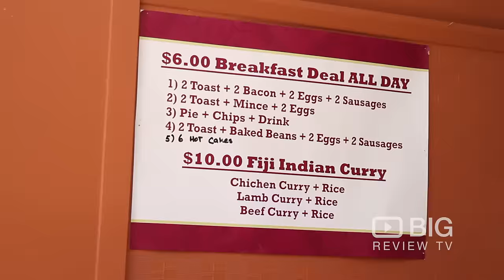RMC Steakhouse Restaurant Wellington serving Steaks and Burger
Come and visit RMC Steakhouse in Wellington that offers delicious all-day breakfast, burgers and delicious steaks at very reasonable price.

RMC Steakhouse
3/11 Cobham Court Porirua Wellington New Zealand 5022